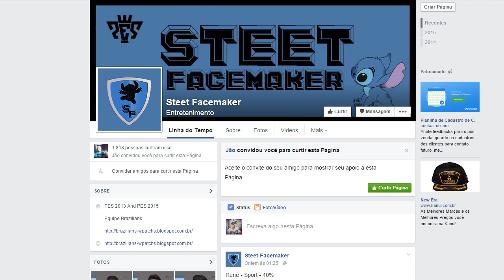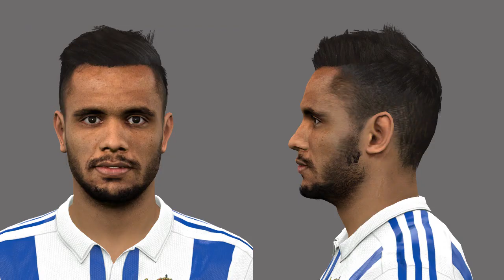FACEPACK BRASILEIRÃO #01 PES 2016 + NOVIDADES NO CANAL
Não esqueçam de deixar seu comentário e seu like!